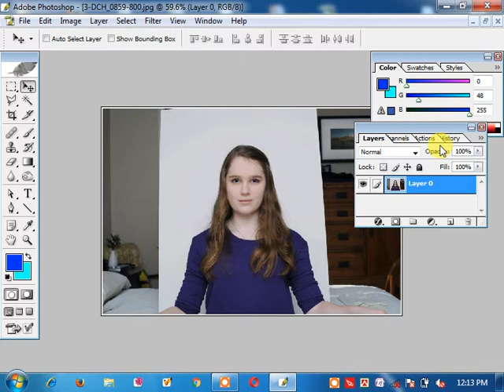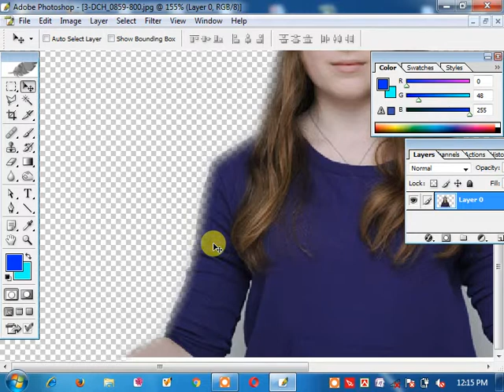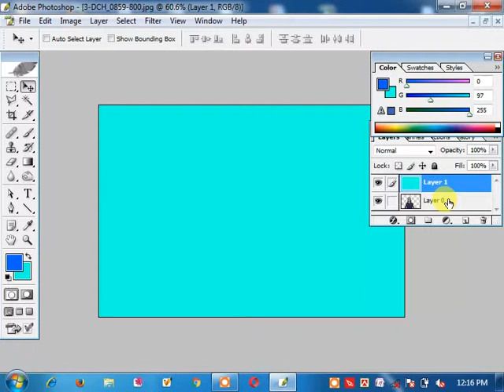images background change গ্রাফিক্স ডিজাইনের প্রথম ক্লাস